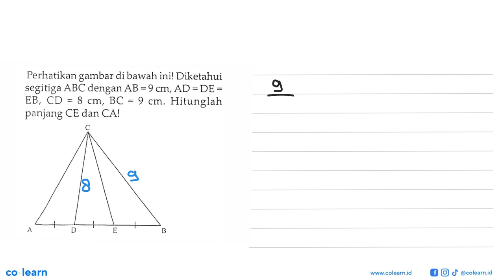Perhatikan gambar di bawah ini! Diketahui segitiga ABC dengan AB=9 cm, AD=DE=EB, CD=8 cm, BC=9...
Perhatikan gambar di bawah ini! Diketahui segitiga  ABC  dengan  AB=9 cm, AD=DE=EB, CD=8 cm, BC=9 cm . Hitunglah panjang CE dan CA! C A D E B

Topik atau Materi: Melukis Garis Istimewa pada Segitiga - SEGITIGA - GEOMETRI - Matematika Kelas 7 SMP - K-2006

00:00 : Bedah Soal
01:00 : Konsep, rumus dan pengertian Melukis Garis Istimewa pada Segitiga
01:18 : Langkah penyelesaian soal
03:05 : Jawaban akhir
03:35 : Penutup